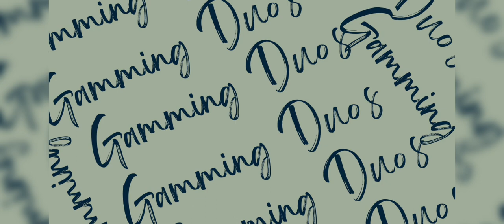This Destroy Both II New Army Clash Of Clans .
( I Play Games On Mobile Support 🙏 Me ).

Editing app :- kine master, canva.